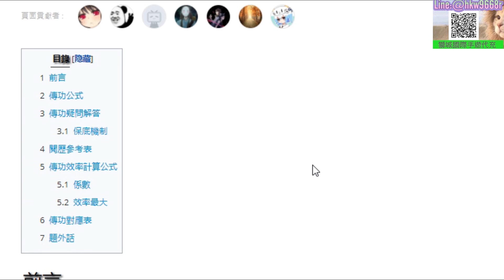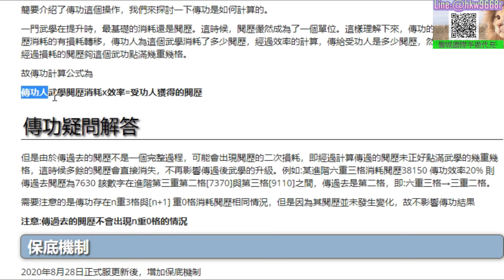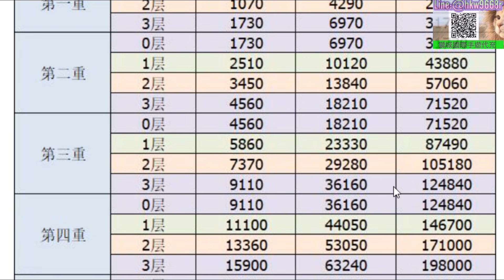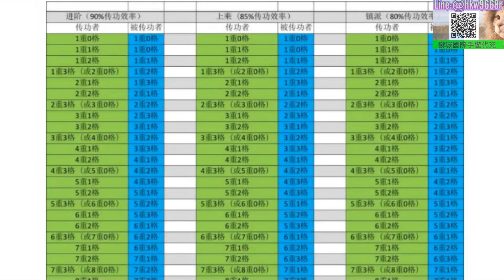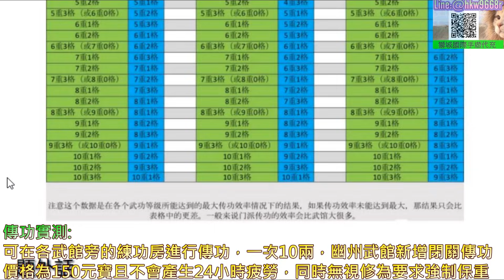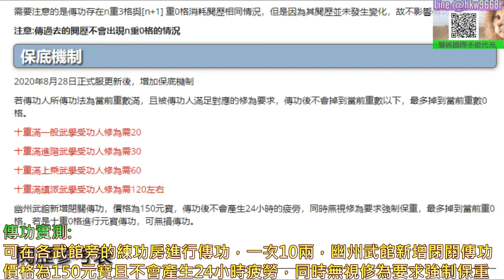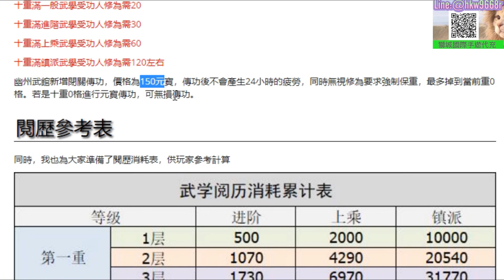【煙雨江湖】武學『傳功系統』機制介紹+『不能傳功』武學解析，實測『點墨劍法傳功』姜哥換人玩玩看｜【軒老】煙雨攻略64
傳功這個操作不是複制，而是將傳功人的武學(包含提升重數帶來的修為)轉移到受功人身上。以此方法來改變武學搭配或快速習得該門武學，主題介紹:
1.傳功系統機制介紹+哪些武學不能傳功
2.蘇mm點墨劍法武館傳功姜哥換人玩玩看實錄

🍁獅城成立射鵰玩家討論區🍁